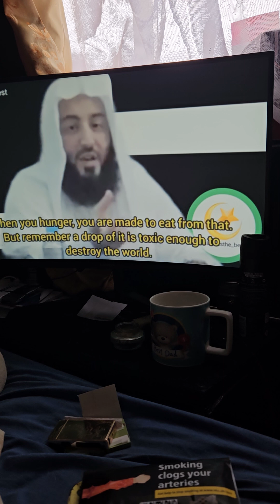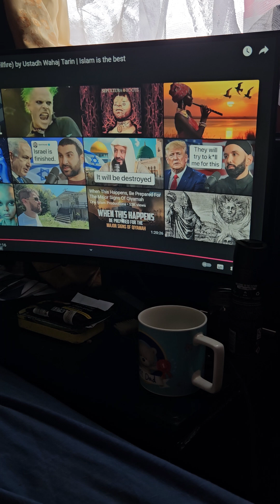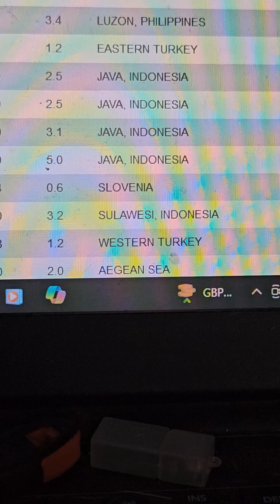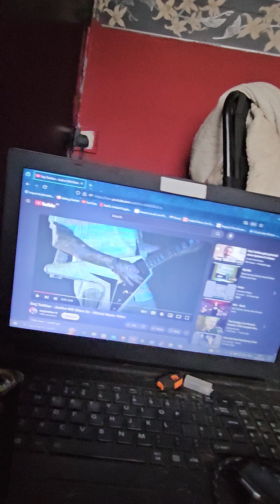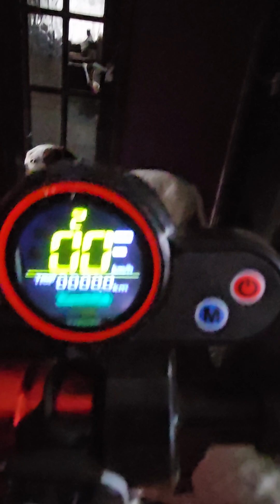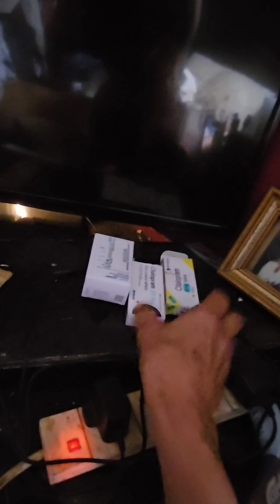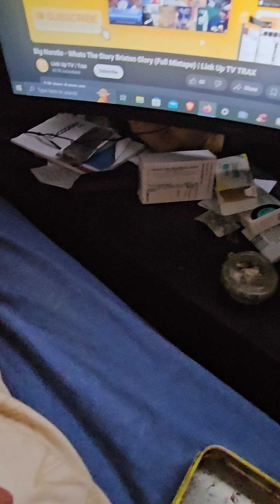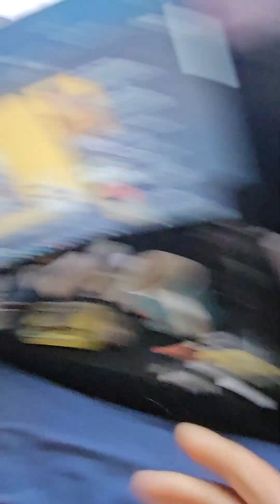order came down thru good Muslim man, from top of tree. pardon. full rights. legal aswell!